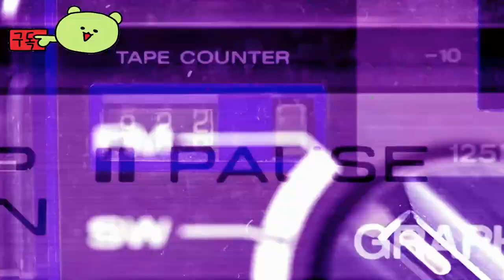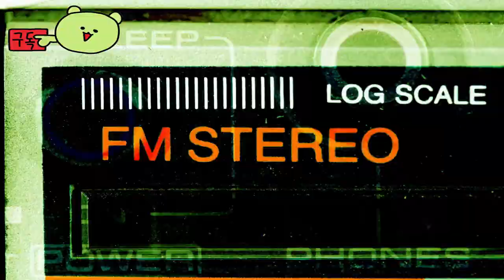펀코 퓨전 ( Funko Fusion ) 60개 이상의 독특한 피규어 캐릭터로 즐거운 모험으로 떠나자!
🕹️Game content
Funko Fusion에서 이전과는 전혀 다른 팬덤의 축제를 경험해보세요! 10:10 Games의 독창적이고 독창적인 유머가 담긴 액션 어드벤처 게임에서 좋아하는 프랜차이즈에서 영감을 받은 상징적인 세계와 매시업 캐릭터를 플레이해보세요.

⚡Game Developer
 10:10 게임 주식회사